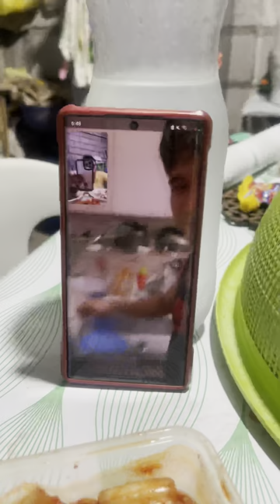Pinakatan ko ng wallpaper pintuan namin sa kusina by MauGorres